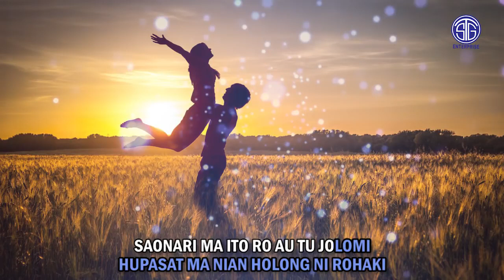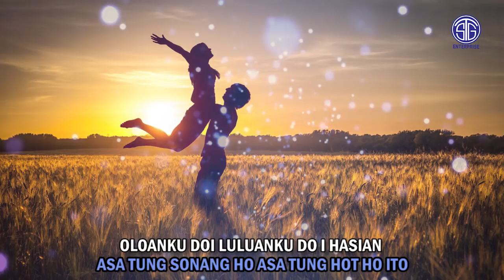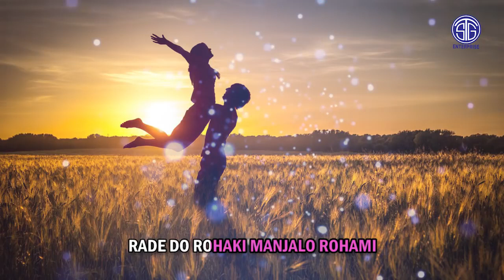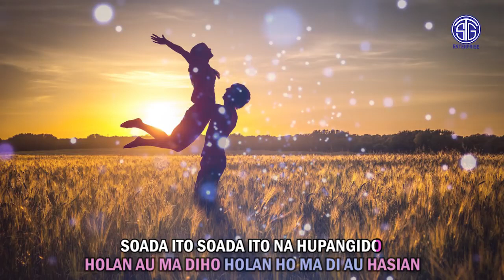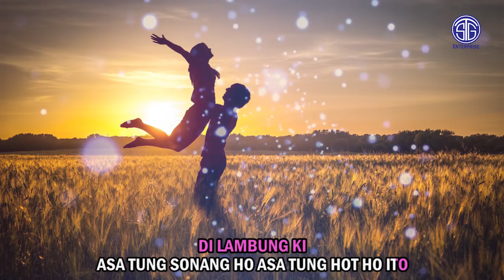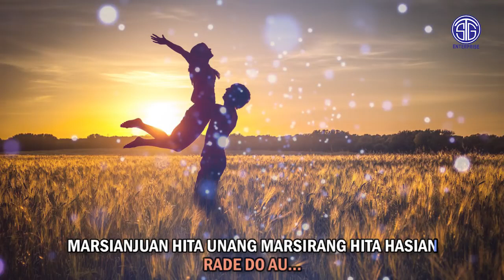RADE DO AU Official Video Karaoke - Lely Tanjung Ft Reezal